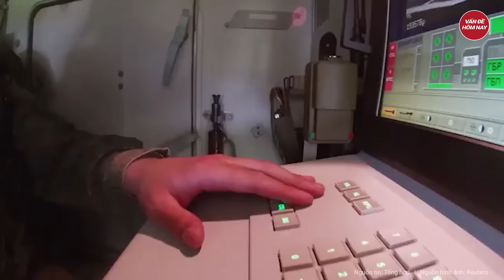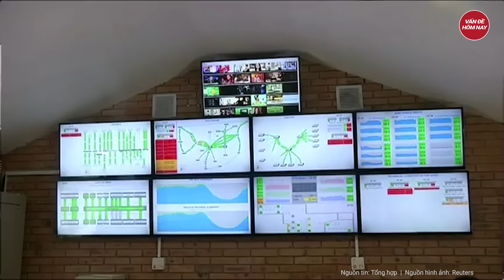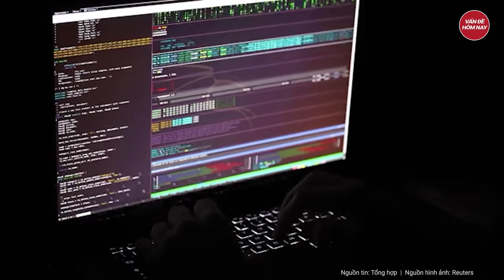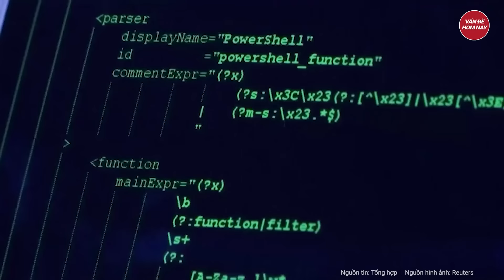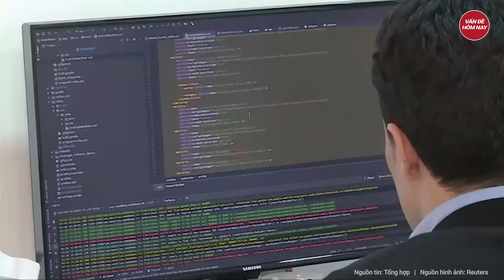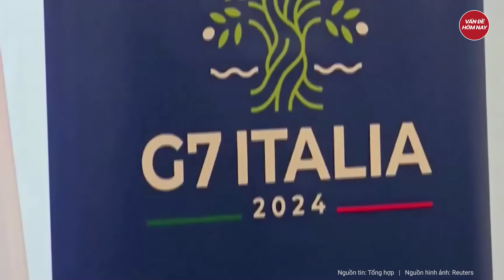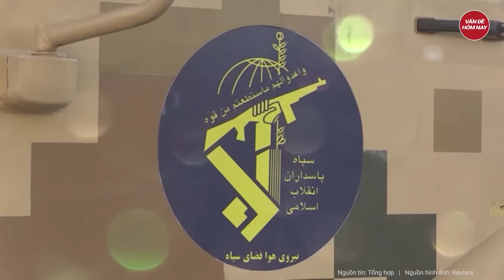Điểm nóng thế giới: Pháp ‘kích’ Ukraine phải giành lại lãnh thổ, Nga cho 'cái tát' công khai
Nga Ukraine mới nhất | Điểm nóng thế giới: Pháp ‘kích’ Ukraine phải giành lại loạt lãnh thổ, Điện Kremlin bị chọc tức
- Tổng thống Pháp nói Ukraine phải giành lại Crimea, điện Kremlin nổi giận
- Tổng thống Pháp nói sẽ ngăn chặn Moscow chiến thắng, Nato lập tức hành động gần biên giới Nga
- Tổng thống Pháp lên tiếng đáp trả kịch bản Nga sử dụng vũ khí hạt nhân
- Quân đội Nga càn quét loạt vũ khí tối tân Mỹ và phương Tây ở Ukraine
- Bị pháo kích dữ dội, Ukraine sơ tán hàng loạt tại Sumy
Tham gia làm hội viên của kênh để được hưởng đặc quyền: